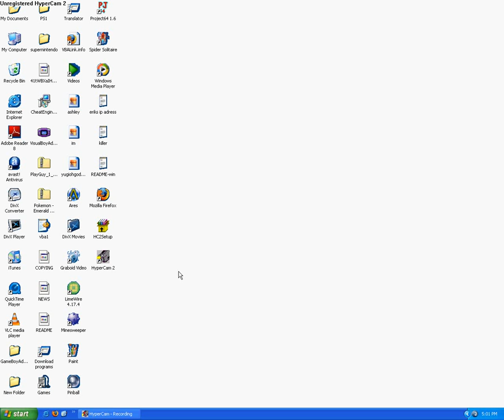Yu-Gi-Oh! Dark Duel Stories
Best deck of monsters and trap cards